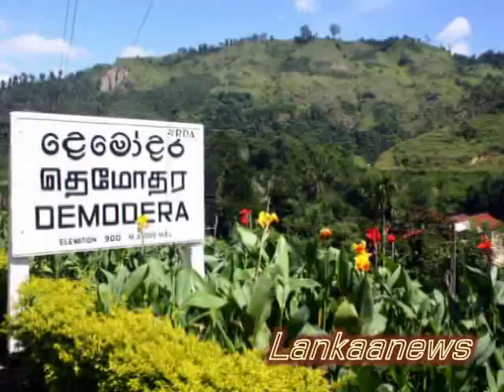ලෝකයේ මුල් තැනට ආ ලංකාවේ දුම්රිය පාලම - Nine Arch Bridge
කොලඹ බදුල්ල දුම්රිය මාර්ගයේ පිහිටි දෙමෝදර පාලම පිළිබද ඔබ අසා ඇති. එහෙත් එම පාලම ලොව සුන්දරතම දුම්රිය පාලම් අතරට නම් කර ඇති බවක් ඔබ මෙතෙක් දැන සිටියාද ? මේ එම විස්මිත පාලම පිළිබද කතාවයි.

uilt at 3100m above sea level, among the craggy peaks of the Central Highlands; the Nine Arches forms a viaduct between the Demodara and Ella Railway stations. Built entirely out of brick, rock and cement; without a single piece of steel; the bridge has stood solid from 1921, its time of creation. According to history, the bridge was built by the locals using such materials; when the construction came to a standstill from the lack of steel caused by World War I. But, in addition to this history; lore abounds the creation of the bridge.

The most famous story speaks of a man named P. K. Appuhami, who lived in the Kappatipola area in Melimada. Born in 1870, Appuhami was a famed traditional drummer and devil dancer (a ritual dance form). One day, while returning home gloomily as he lost a competition, Appuhami was seen by a British official. The man was extremely frightened by the devilish apparition (Appuhami was still in his dance costume) at the beginning; but soon became quite friendly. Learning that the strange foreigner was in his area to construct a railway; Appuhami assisted by supplying him with labour from the local villages.

But things did not go smoothly with the railway construction. They found that they were unable to bridge a large gap between two hills; as there was a quagmire in the valley in between. It was not possible to create firm anchoring, due to the marshy ground. On learning this, Appuhami requested to take over the bridge project. While he was rejected initially, they agreed later; as he had gained their trust with his assistance and friendship. As the story goes, Appuhami started working on the bridge in 1913. He solved the issue of the unstable ground by toppling giant rocks into the space; until a firm bed of rocks was formed. He then created the bridge’s brick columns over this bed and continued with the construction of the bridge.

The methods of constructions used by Appuhami proved to be so intuitive and cost effective; that he finished the entire project, which was intended to continue for many years, within a single year at a fraction of the original cost planned. The British officials were so shocked that the ‘savages’ had finished such a huge project so easily; that they refused to believe its structural integrity. At this point Appuhami is said to have sworn to the strength of the structure by saying he would prove it by lying under the bridge; when the railway line was used for the first time. Once the track was completed, he kept to his promise; awing the officials with his achievement.

Most interestingly, the story also states that Appuhami was then offered payment in the form of the balance costs that he saved with his inexpensive construction methods. The folklore speaks of the happy day when Appuhami returned to his village with four carts of silver coins. He then proceeded to spend it on meals for his village and the neighboring village for an entire two days, while also giving each villager a silver coin.

Regardless of the truth of the stories; the fact remains that the Nine Arches Bridge, with its nine graceful arches and solid construction, is one of the proofs of Sri Lanka‘s skills in

Stock
Money
Business
Australia
Europe
South America
United States